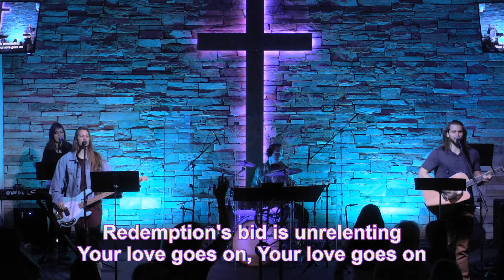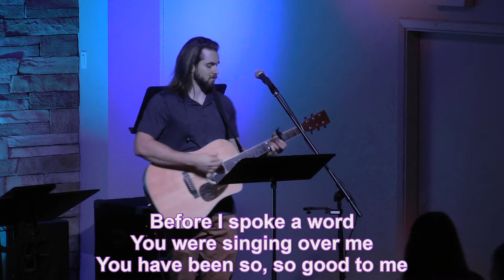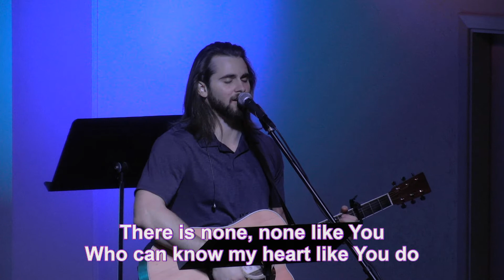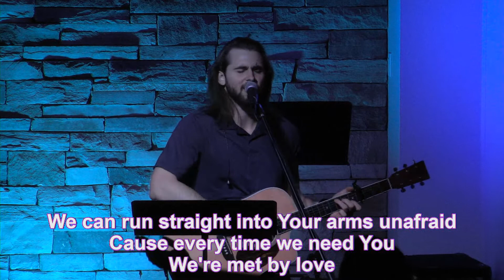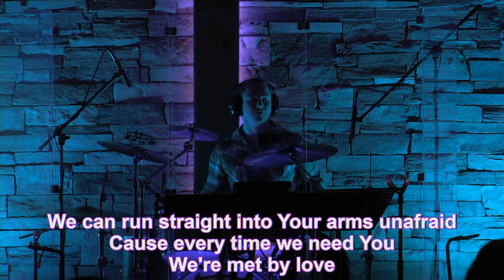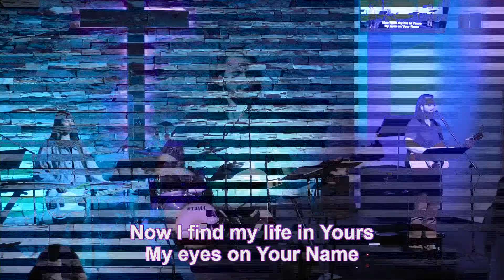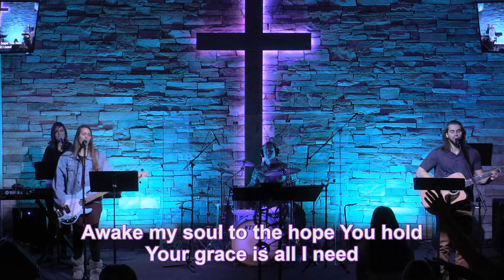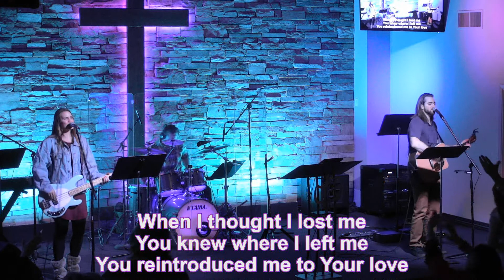Tongues Done Decently & In Order - 1 Cor. 14:20-33, 39-40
Teaching begins at 44:49